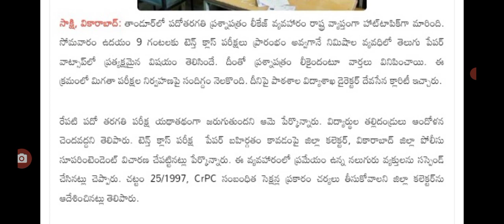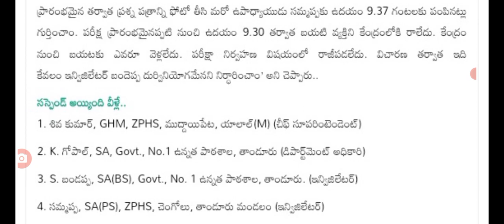పేపర్ లీక్ కారణంగా పరీక్షలు వాయిదా పై క్లారిటీ Telangana 10th class exams cancelled.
hello everyone today update is TS government latest update on 10th class exams cancelled . .@sarlcreations